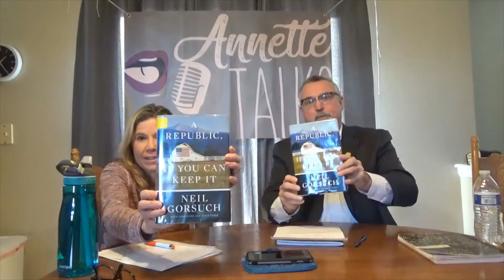Annette on Life, Liberty, and Happiness: Episode 11: A Republic, If You Can Keep It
D.K. Williams and I talk about the wonderful Gorsuch book, especially separation of powers and how important they are.